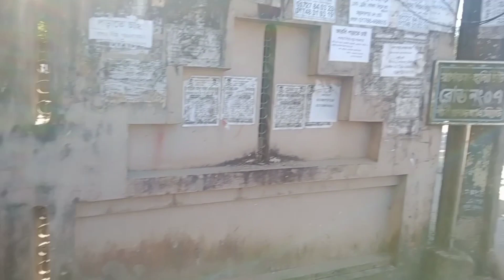রাজকীয় ফ্লাট বাসা ভাড়া দেয়া হবে, সিলেট। Flat Rent in Sylhet। Sylhet Property..। বাসা ভাড়া সিলেট।